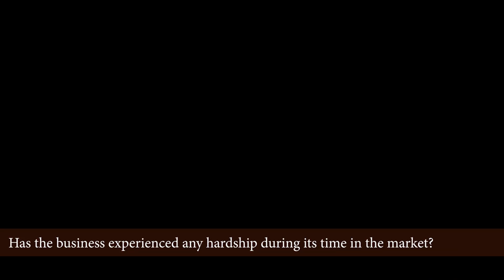fishmonger interview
An interview for fishmonger in the Grainger market in Newcastle